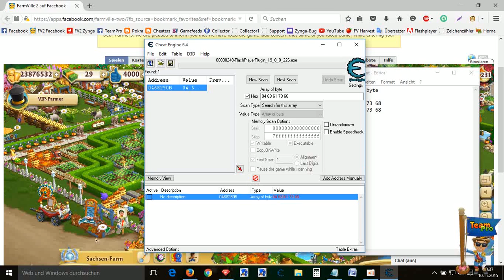Einfache Variante mit dem CE Cash-Artikel kostenlos zu holen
Geht nur mit dem CE und nicht mit dem Trainer!
Value Type: Array of byte
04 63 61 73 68
Für eine bessere Qualität, rechts unten auf HD klicken.